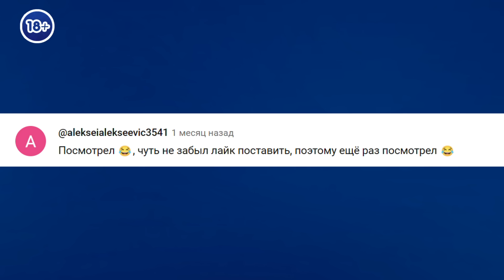Анекдот про секс втроём и игру в карты...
Слушайте лучшие анекдоты от Владимира Ямненко и смейтесь вместе с нами!😁

Вы можете поддержать наш канал, сделав перевод на карту ПриватБанка: 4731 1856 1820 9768